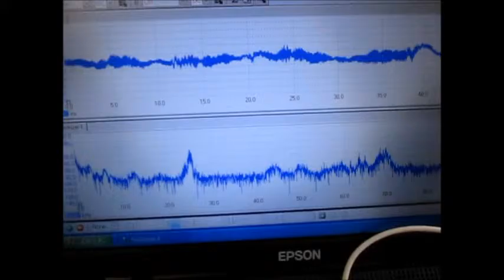超音波による「金属部品のエッジ処理」技術 ultrasonic-labo